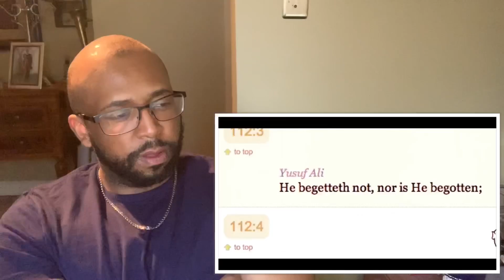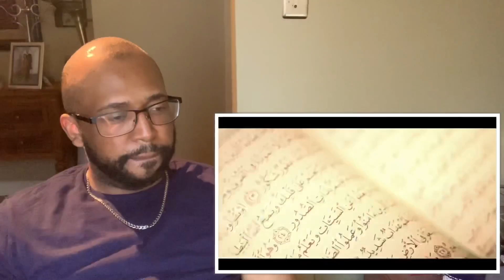The Meaning of Life -Muslim Spoken Word Reaction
My Reaction To The Meaning of Life -Muslim Spoken Word Video